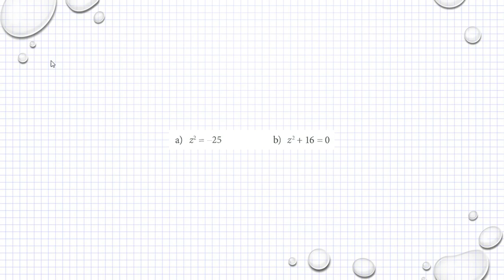M2a M2b Holmström Kapitel 1 Komplexa tal Ma2b 1216 Ma2c 1353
M2a M2b Holmström   Kapitel 1   Komplexa tal   Ma2b 1216    Ma2c 1353             Besök gärna min google site för mer matte videoklipp :